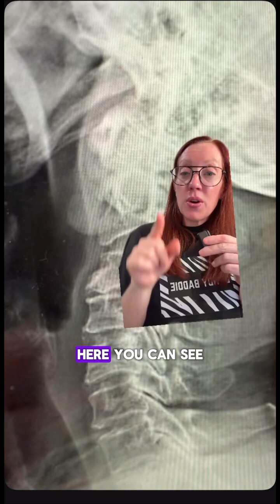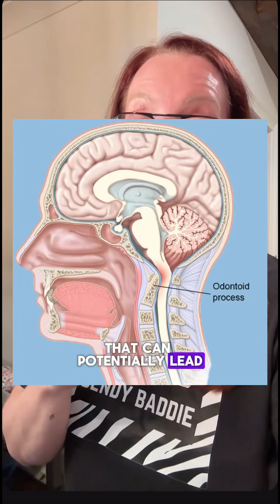Case Study 178 - Ehlers-Danlos syndrome (EDS) and cranial-cervical instability (CCI)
May is EDSAwarenessMonth, and we’re spotlighting a rare but significant condition: Ehlers-Danlos Syndrome (EDS) associated with craniocervical instability (CCI) — a condition where the upper spine becomes unstable, potentially leading to debilitating symptoms.

 • Up to 20% of patients with hypermobile EDS (hEDS) may experience signs of CCI.
 • Symptoms like brain fog, migraines, dizziness, and neck pain are often misdiagnosed or overlooked.
 • Delayed diagnosis is common — sometimes by years.

In this video, we break down:
✅ What Ehlers-Danlos Syndrome is
✅ How it connects to CCI
✅ Signs to watch for
✅ The importance of early recognition and collaborative care

✨ Knowledge is power. Share this to raise awareness and help those still searching for answers.  🦓